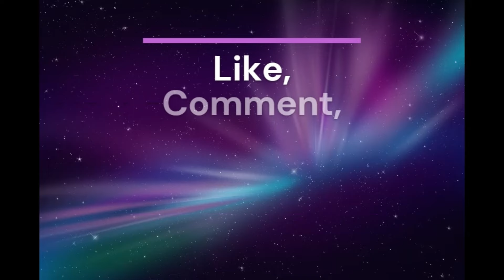A Closer Look at The Beatles Lucy in the Sky with Diamonds